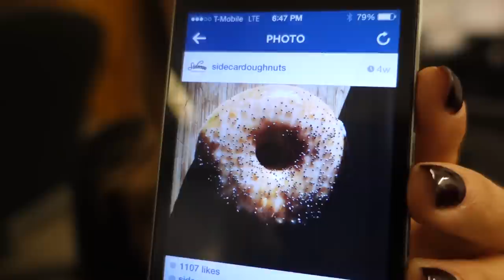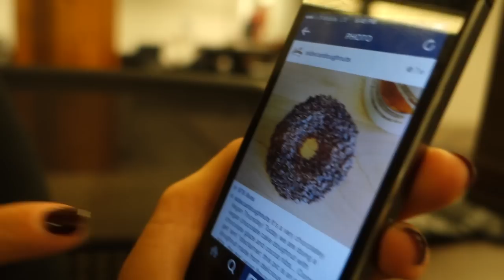Mmm... BURGERS!! ❄ Vlogmas 9, 2014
If you want to win the Bobbi Brown Palette:
1) Go over to Instagram (make sure you’re following me!)
2) Make an edit using screenshots from this vlog!
3) Post the edit on Instagram using Vlogmas!

This giveaway is international and the winner will be announced on December 11, 2014. I will be choosing my favorite and they will be contacted directly by me via Instagram direct message ONLY. If no response is received after two weeks and follow up messages, an alternate winner will be selected via Instagram.

Watch me on Project Runway: Threads on Lifetime!
And join the live tweeting party with me and PRThreads, Thursdays at 10pm EST!

OTHER PLACES TO FIND ME:

ingrid.nilsen